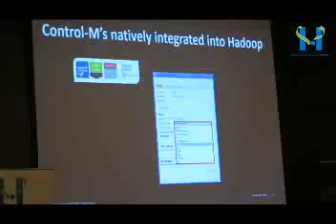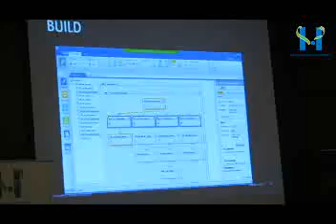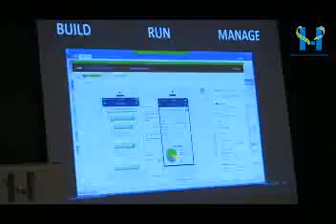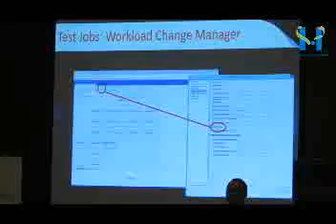Metrodata, MII & Bmc 8 Agustus 2017